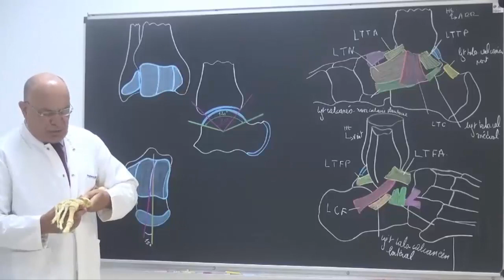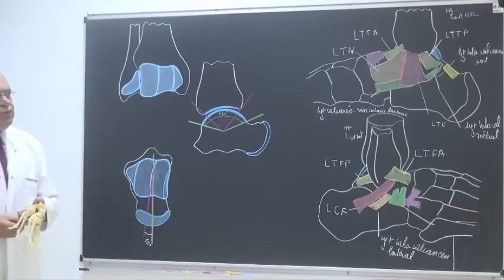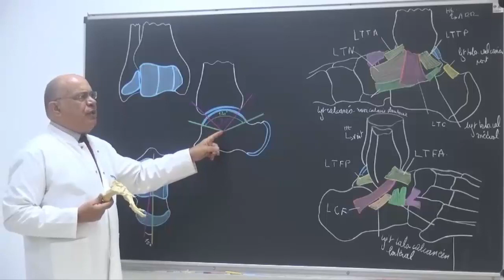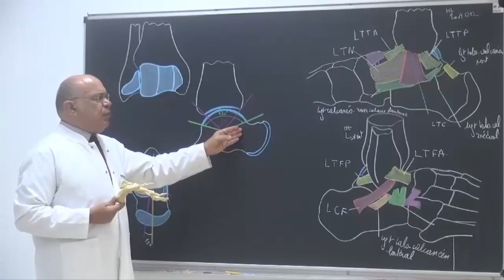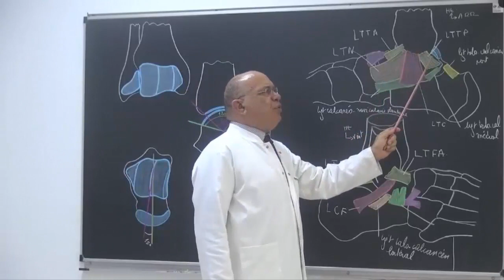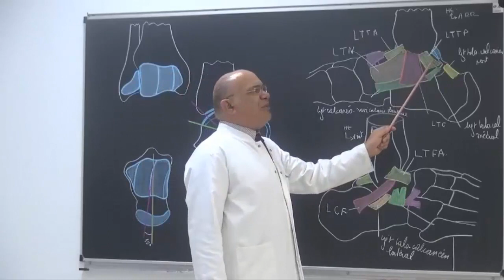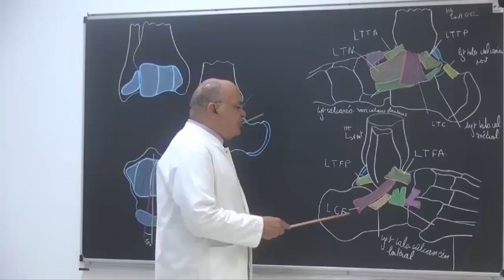Articulation talo crurale cours statique